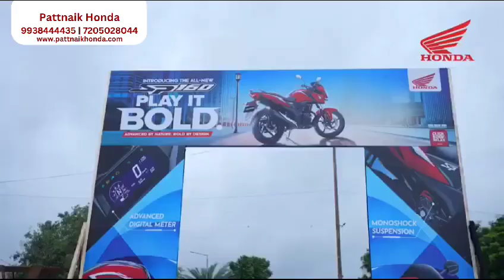New Lunch SP160 And Dio 125.....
Please any More product details query Contact My No - 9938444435 , 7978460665